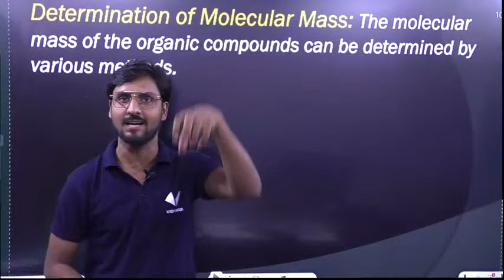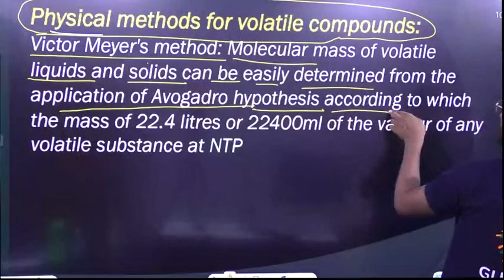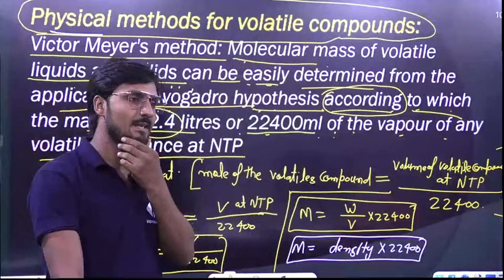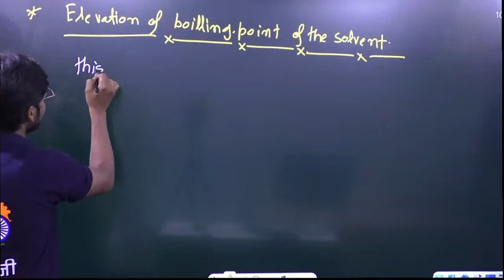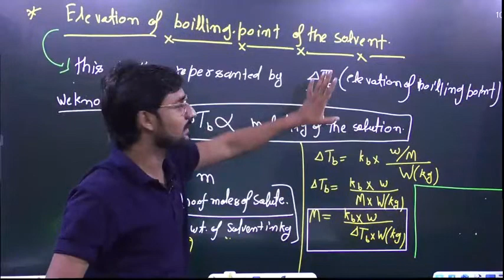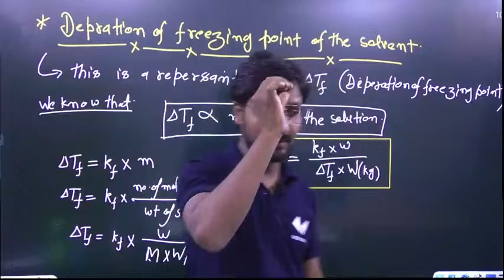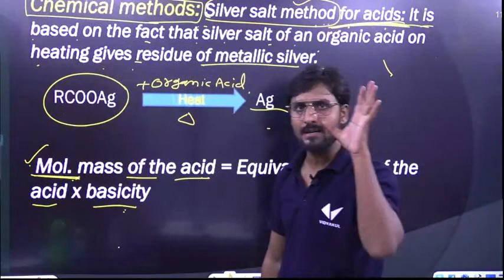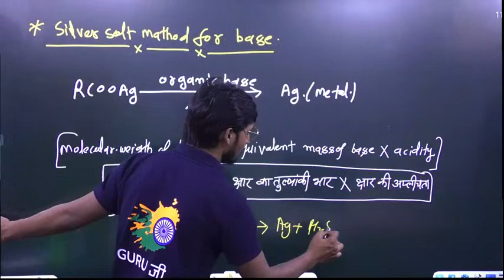Determination of Molecular Mass || तथास्तु_सीरीज JEE/NEET || by khan sir